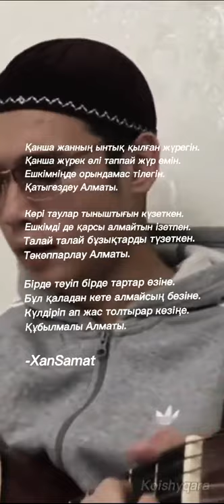Хансамат. Қатыгездеу Алматы